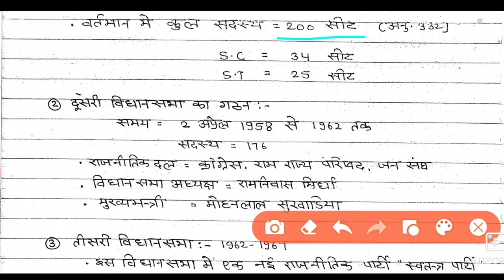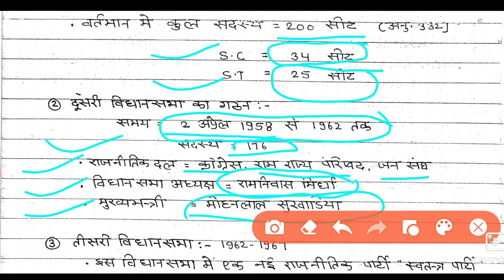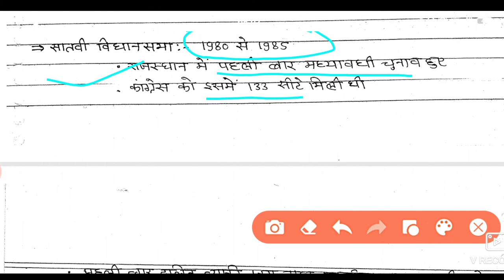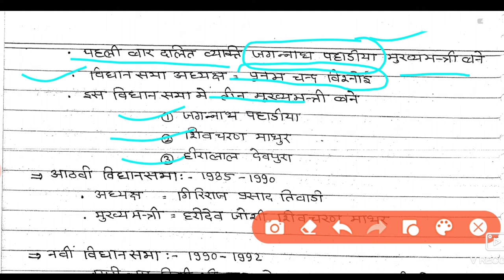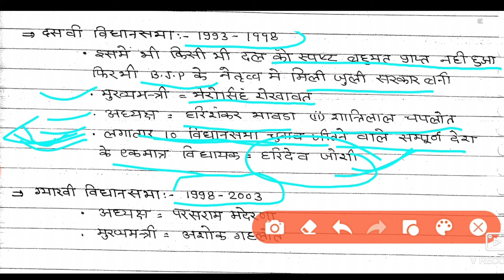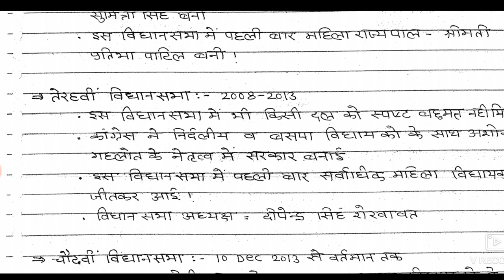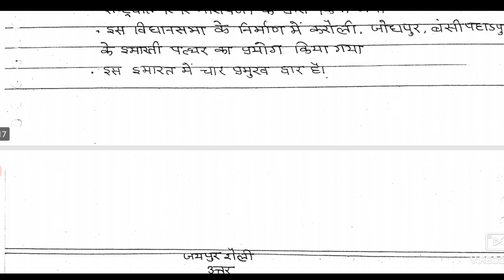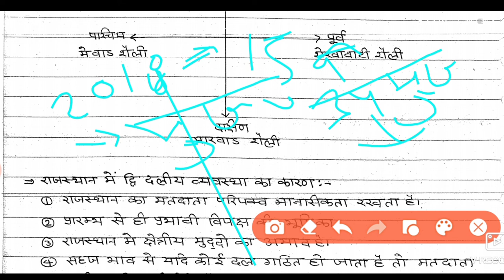राज्य विधामंडल|| राजस्थान की राजव्यवस्था एवं प्रशासनिक तंत्र|| RPSC||RSMSSB || By Babita Ma'am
राजस्थान की राजव्यवस्था एवं प्रशासनिक राज्य विधानमंडल के बारे में संपूर्ण तथा अनुच्छेद के अनुसार विवरण

राजस्थान की राजव्यवस्था एवं प्रशासनिक तंत्र के तहत राजस्थान के राज्य मंत्री परिषद के गठन एवं प्रमुख शक्तियों के बारे में विस्तृत अनुच्छेद के अनुसार वर्णन

राजस्थान की राजव्यवस्था तथा प्रशासनिक तंत्र के अंतर्गत मुख्यमंत्री की भूमिका तथा शक्तियों के बारे में विस्तृत अनुच्छेदों के अनुसार विवरण
राजस्थान की राज्य व्यवस्था तथा प्रशासनिक व्यवस्था के संदर्भ में कार्यपालिका के बारे में विस्तृत वर्णन

राजस्थान की जलवायु एवं उससे संबंधित विभिन्न विद्वानों के अनुसार वर्गीकरण से संबंधित मत तथा विशेषताओं का विस्तृत विवरण
राजस्थान के भौतिक प्रदेशों में दक्षिण पूर्वी हाडोती की पठार की विशेषताएं एवं इससे संबंधित विभिन्न तथ्यों का विस्तृत विवरण

राजस्थान के भौतिक प्रदेशों में राजस्थान के पूर्वी मैदानी प्रदेशों की विशेषताएं, प्रमुख नदियां, जलवायु तथा वनस्पति के बारे में विस्तृत

राजस्थान के भौतिक प्रदेश अरावली पर्वतमाला की विभिन्न पर्वत श्रंखला तथा उनके ऊंचाई के बारे में विस्तृत जानकारी

राजस्थान के भौतिक प्रदेशों की श्रंखला में अरावली पर्वतमाला का विस्तृत विवरण एवं प्रमुख चोटियों के बारे में विस्तृत विश्लेषण
राजस्थान के पश्चिमी मरुस्थलीय प्रदेश से संबंधित महत्वपूर्ण शब्दावली जिस का विस्तृत विवरण एवं परिभाषा
राजस्थान के प्राचीन भौगोलिक एवं ऐतिहासिक स्थलों के नाम तथा वर्तमान स्थिति।।
राजस्थान की विस्तार तथा सीमाओं के बारे में विस्तृत परिचर्चा तथा उनसे संबंधित प्रश्नों के बारे में विस्तार ।

Eminent classes